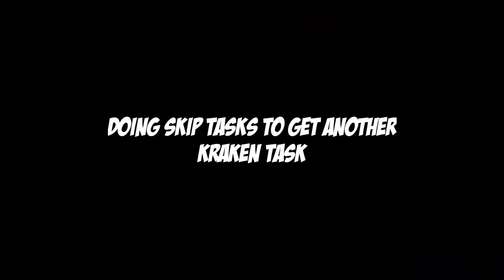I Got Lucky... Now We Are Rich! (Day 5) $32,000 Deadman Tournament 14 OSRS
➢Join cc: MikaDMM